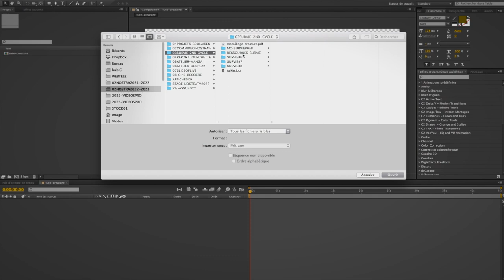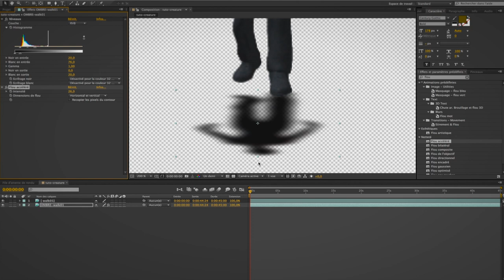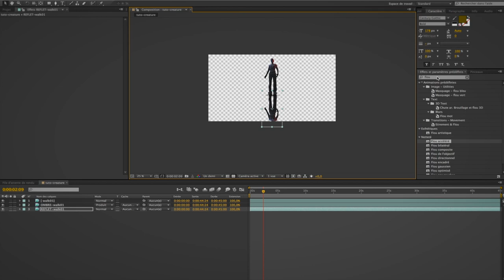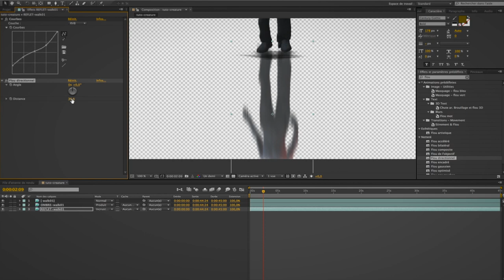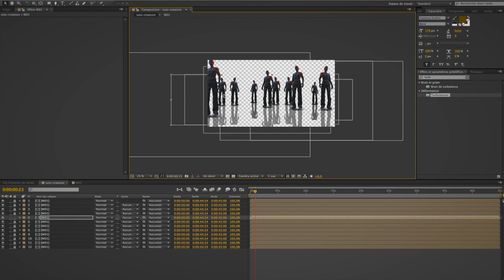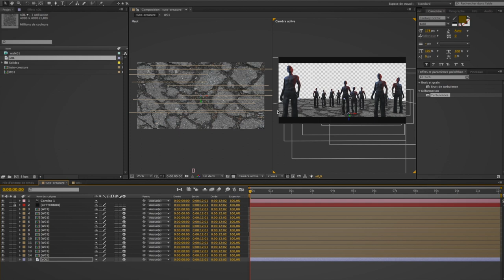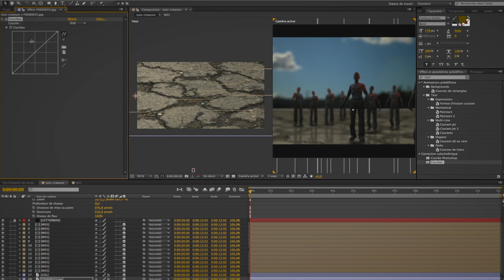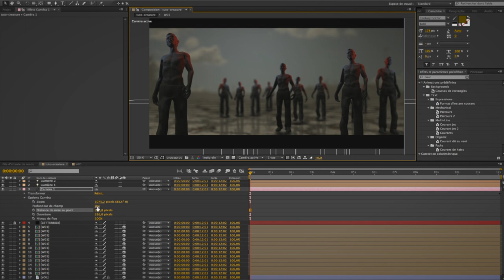DIDACTICIEL - FOULE VIRTUELLE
Pour une très petite structure comme notre associaton NOSTRAtv, il est très difficile de réunir de la figuration. Pour remédier en partie à ce soucis récurant, nous avons recours à la 3D en réalisant des mouvements bouclés (un cycle). Dans After Effect, il est alors possible de démultiplier le cycle et le nombre de figurants virtuels.